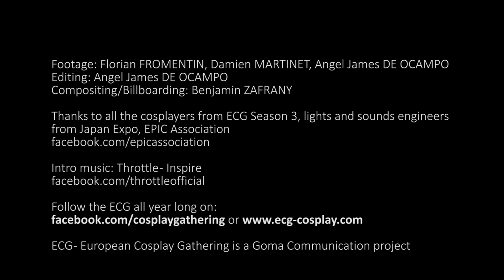ECG Season 3 Finals - Italy Group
The ECG season 3 Finals took place at Japan Expo/Comic Con' Paris on Saturday July 6, 2013.

Also to our official partner: Japan Airlines
And finally thanks to our partners : Aoji and Japan Lifestyle